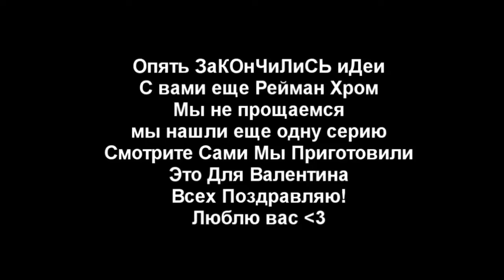[13.10.2017] R5: Marzipan's Answering Machine 1.0 is calmed down and need a replacement soon, ...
...meanwhile Rayman still needs a job